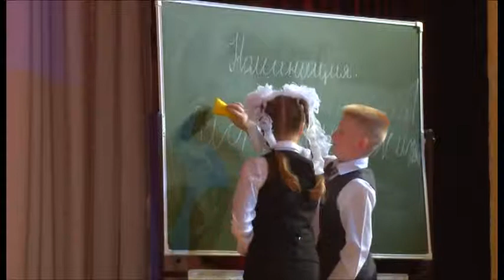Лучших в учительской профессии поздравил глава города Сергей Сергеев